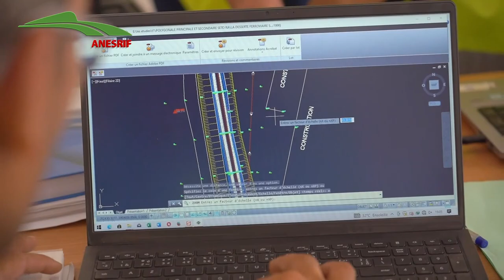مشروع السكة الحديدية الجديد خنشلة عين البيضاء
في إطار البرنامج التكميلي للتنمية الذي أقره السيد رئيس الجمهورية لفائدة ولاية خنشلة، استفادت الولاية من مشروع لإنجاز خط للسكة الحديدية يربطها بعين البيضاء، فمنذ إبرام الصفقة مع تجمعين لشركات عمومية منتصف جوان الماضي، تم تجنيد كل الوسائل البشرية والمادية اللازمة للانجاز، حيث بلغت أشغال فتح الرواق مسافة 38 كلم من أصل 51 كلم من طول المشروع، ومُباشرة أشغال الحفر والردم، في حين إنتهت أشغال إنجاز قواعد الحياة، كما ستنطلق أشغال تشييد محطات القطار الأربعة (خنشلة، متوسة، فكيرنية وبغاي) المبرمجة على طول الخط في الأيام القادمة.
تتسارع الأشغال من يوم لآخر في ظل متابعة ميدانية مستمرة من قبل الوكالة لتسليم المشروع في آجاله المحددة.
صور لتقدم الأشغال في هذا الفيديو..